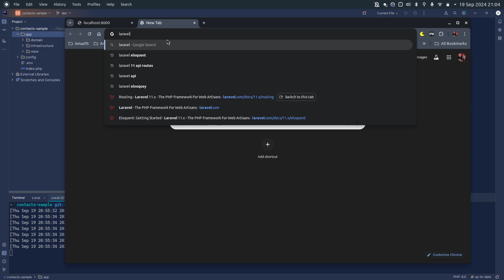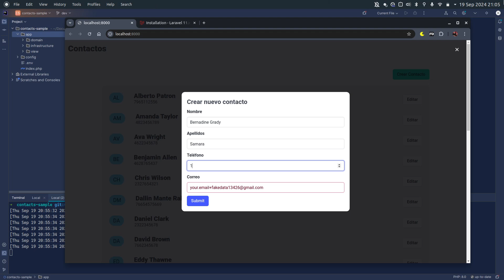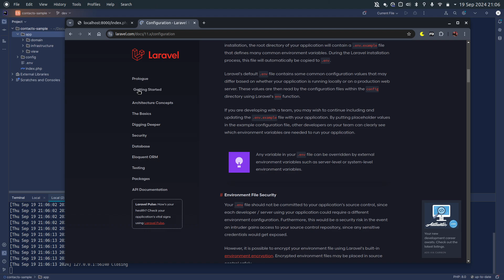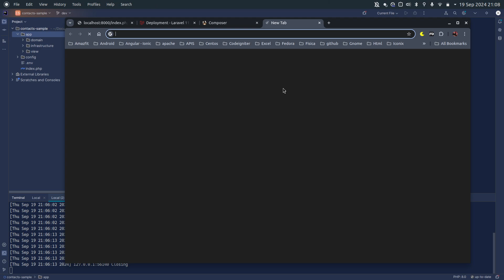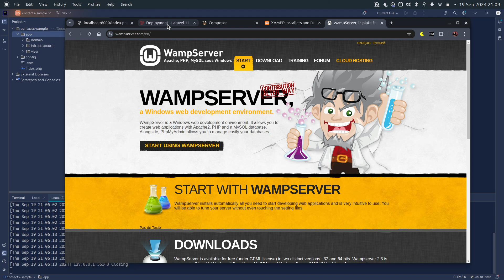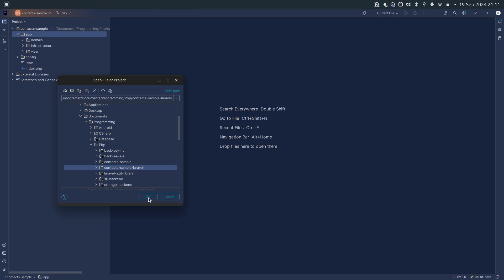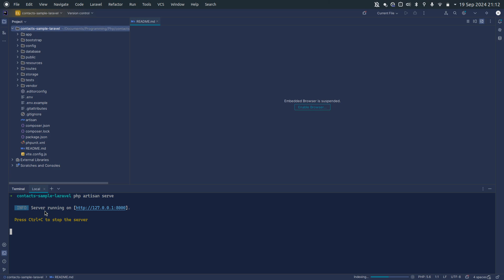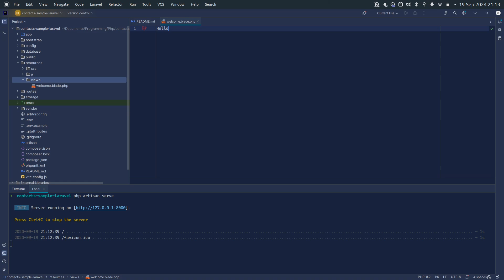¿Cómo adaptar Clean Architecture en un proyecto PHP usando Laravel 11? | Instalación | Parte 1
El objectivo del video es mostrarles paso a paso como adaptar un CleanArchitecture en un proyecto PHP usando Laravel 11

Se aceptan contribuciones al proyecto